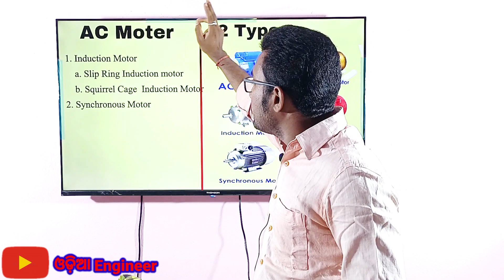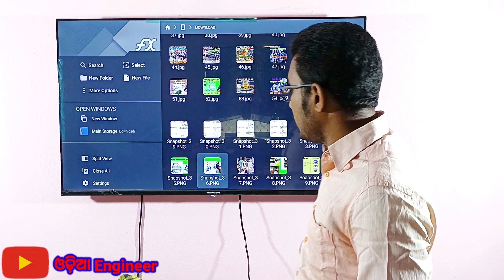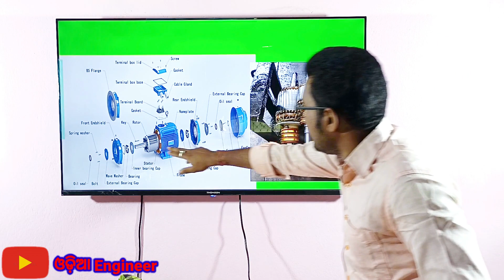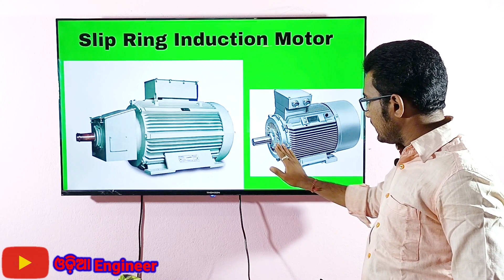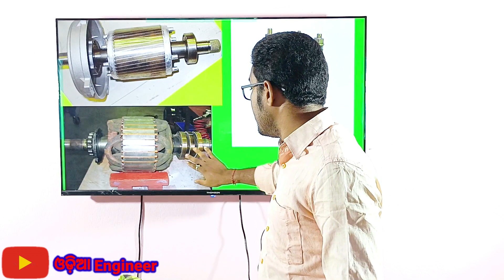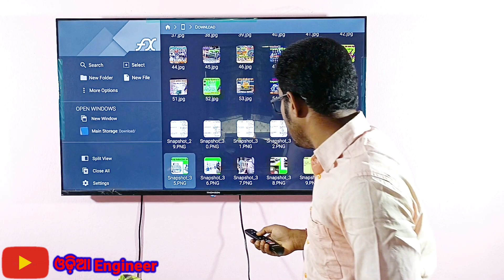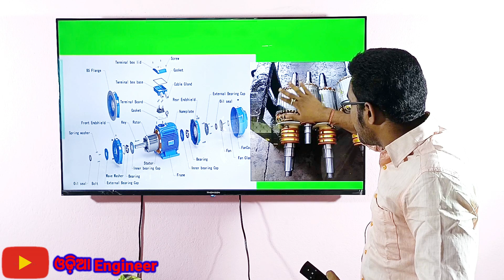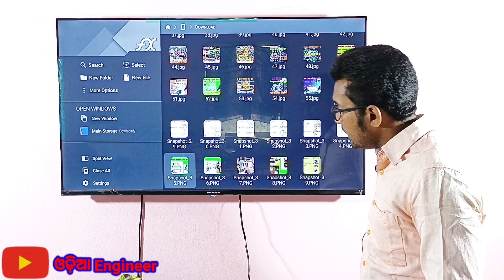What is Slip ring induction motor in odia ||commutator||Armature||inducti0n motor||iti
ଜୟ ଜଗନ୍ନାଥ ଏହି video ରେ ତମେ ମାନେ Slip ring induction motor କଣ Slip ring କଣ ବିଷୟରେ ଜାଣି ପାରିବ
An induction motor is an electrical device that converts electrical energy into mechanical energy. It is most widely used for industrial applications due to its self-starting attribute. Slip ring induction motor is one of the types of 3-phase induction motor and is a wound rotor motor type. Because of various advantages like low initial current, high starting torque, and improved power factor, it is used in applications that require high torque, cranes, and elevators. The rotor windings consist of more number of windings, higher induced voltage, and less current compared to the squirrel-cage rotor. The windings are connected to external resistance through slip rings, which helps to control the torque/speed of a motor.
VIDEO ଟିକୁ ସମ୍ପୂର୍ଣ ଦେଖି ଥିବାରୁ ଧନ୍ୟବାଦ
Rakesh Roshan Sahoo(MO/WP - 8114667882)